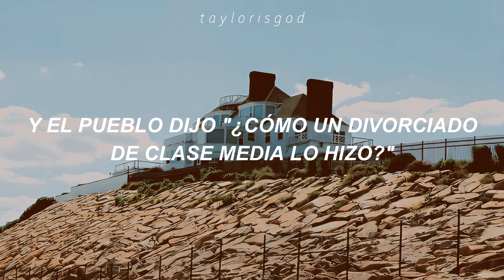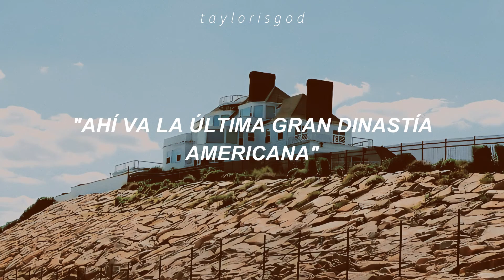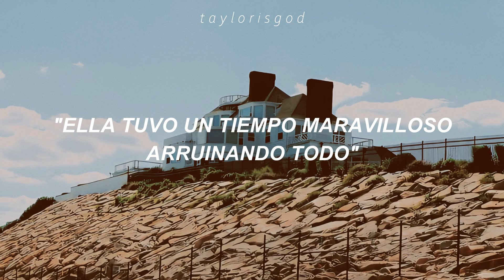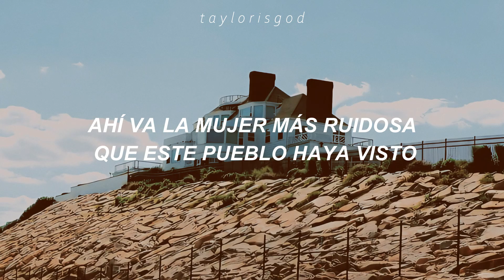the last great american dynasty – Taylor Swift [sub. español]